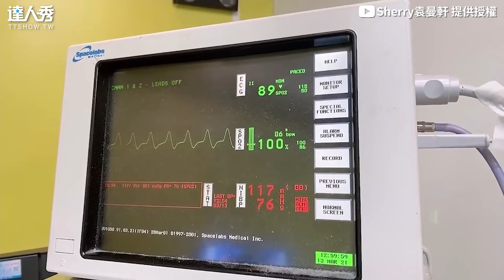【花300萬隆鼻6次全失敗 她勇敢重建變形鼻成果曝！】｜@sherry0411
現在這樣很美😍😍 (靜香編)